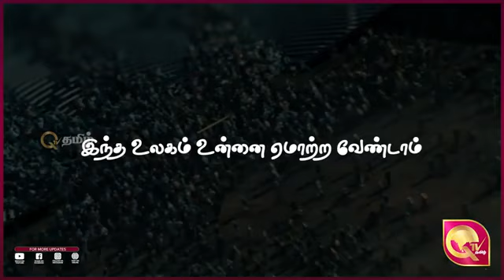மனிதனே இந்த உலகம் உன்னை ஏமாற்றிட வேண்டாம் | இது தான் இஸ்லாம்